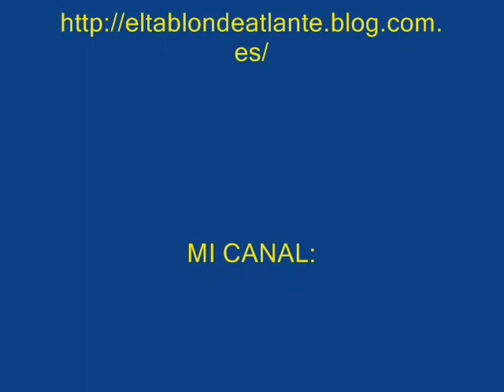CIENCIA - 1 - COSMOS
COSMOS

En su sentido más general un cosmos es un sistema ordenado o armonioso. Se origina del termino griego "κόσμος", que significa orden u ornamentos, y es la antítesis del caos. Hoy la palabra se suele utilizar como sinónimo de universo (considerando el orden que éste posee). Las palabras cosméticos y cosmetología tienen el mismo origen. El estudio del cosmos (desde cualquier punto de vista) se llama cosmología. Cuando esta palabra se usa como término absoluto, significa todo lo que existe, incluyendo lo que se ha descubierto y lo que no.

La cosmología es el estudio del cosmos desde varios puntos de vista, según el contexto. Todas las cosmologías tienen en común un intento de entender el orden implícito en el conjunto del ser. De esta manera, la mayor parte de las religiones y sistemas filosóficos tienen una cosmología.
En la cosmología física, el término cosmos se usa a menudo en una forma técnica y se refiere a un continuo espacio-tiempo dentro de un (postulado) multiverso. En general, nuestro particular cosmos se denomina "Cosmos".

En lo filosófico, el uso de las palabras absoluto, cosmos y universo suelen emplearse como sinónimos de todo lo que existe.

IMAGENES DEL VIDEO:

Imagen 1: Andrómeda. Imagen 2: Choque galaxias. Imagen 3: Colisgal. Imagen 4: Cometa Halley. Imagen 5: Cúmulo Globular. Imagen 6: Cometa West. Imagen 7: Enana blanca. Imagen 8: Espacio profundo. Imagen 9: Anillos de Saturno. Imagen 10: Febo luna de Saturno. Imagen 11: Anillos de Urano. Imagen 12: Foto universo. Imagen 13: Galaxia forma estrellas. Imagen 14: Fusión de galaxias. Imagen 15: Atmosfera de Júpiter. Imagen 16: Atmosfera de Marte. Imagen 17: Calixto. Imagen 18: Galaxia enana. Imagen 19: Tierra. Imagen 20: Sol. Imagen 21: Galaxia m64. Imagen 22: Galaxia NGC 3370. Imagen 23: Venus. Imagen 24: Urano. Imagen 25: Plutón. Imagen 26: Cometa Hale-Bopp. Imagen 27: Objeto de Hoag (PGC 54559). Imagen 28: Neptuno. Imagen 29: Marte. Imagen 30: Galaxia m82 cigarro. Imagen 31: Luna. Imagen 32: Galaxia NGC 4603.

MÚSICA/AUDIO
AUTOR-INTERPRETE-COMPOSITOR
Tchaikovsky

MONTAJE:

ATLANTENACHELIII

REALIZACIÓN:

ATLANTENACHELIII

CREACIÓN:

ATLANTENACHELIII